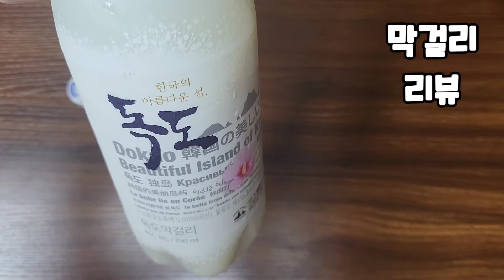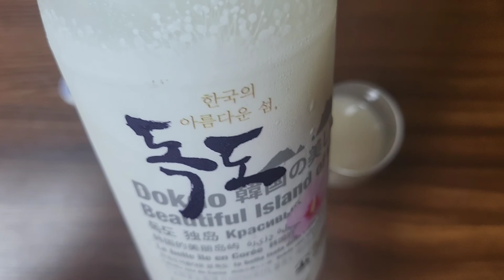독도 막걸리 솔직 리뷰♡답답한 세상 혼술족 파티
독도 막걸리 영상입니다